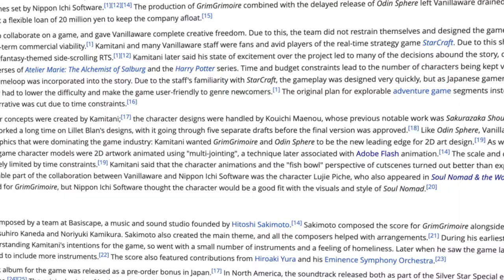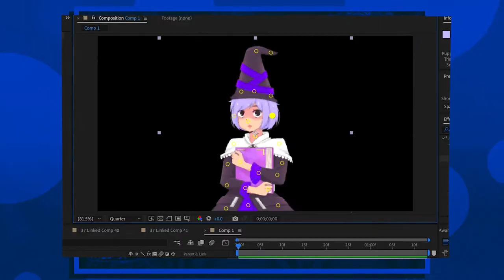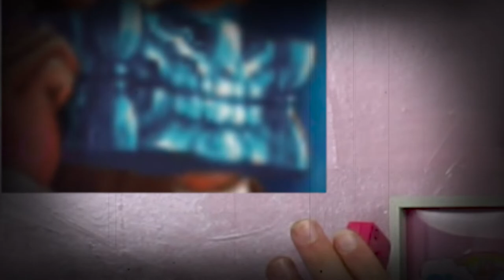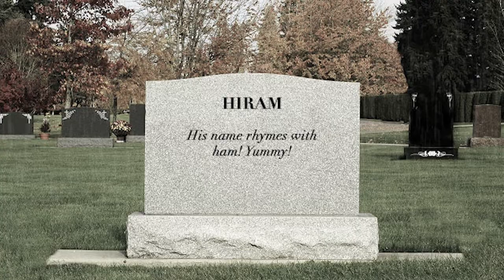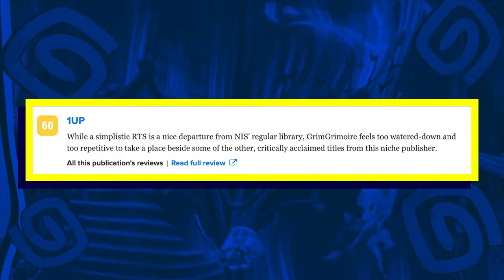GrimGrimoire | A Magic School in "Rune" - EricDoesEverything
Eric needs to learn magic to create the world's most adorable creature, but how will he learn magic?

Introducing GrimGrimoire, an obscure PS2 anime game published by Nippon Ichi Software and developed by VanillaWare that follows a trainee witch named Lillet Blan and her adventures in the Tower of Silver Star!

Will Eric be able to play and review GrimGrimoire and its remaster GrimGrimoire OnceMore on the PS2 and Nintendo Switch in order to create the world's cutest creature? Find out on this episode of EricDoesEverything!

0:00 - Intro
0:57 - Review
21:35 - Outro & Sneak Peak